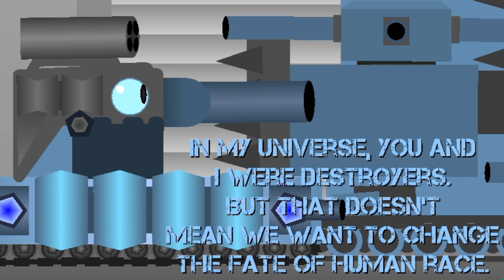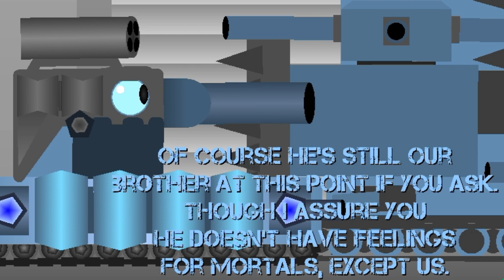Hero of Destruction - Cartoons about tanks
Destroyer stk by @OnARampageMogus.